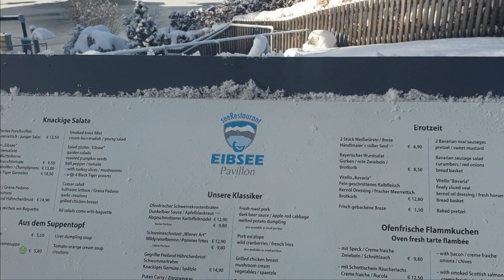Bavarian Alps & Eibsee - മഞ്ഞും തണുത്തുറഞ്ഞ തടാകവും | Frozen lake in the Alps | Vlog 20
A drive to Eibsee, lake in Bavaria, Germany, 9 km southwest of the town Garmisch-Partenkirchen and roughly 100 km southwest of Munich.

Eibsee is one of the most beautiful lakes in the Bavarian Alps, and is at the northerly base of the Zugspitze, which is Germany's highest peak in the Alps.

I hope you enjoy the video and please share your feed backs.